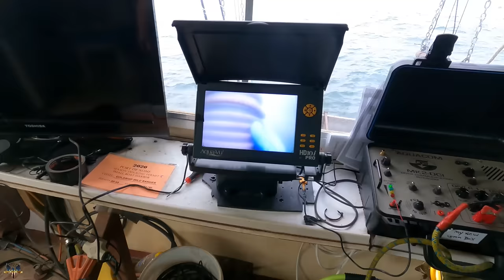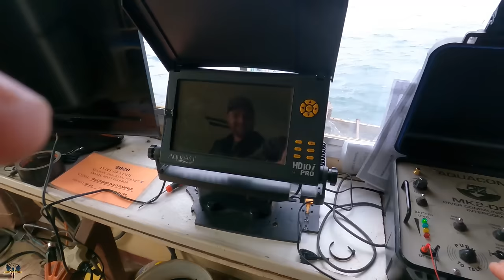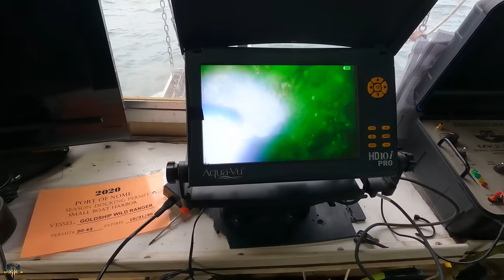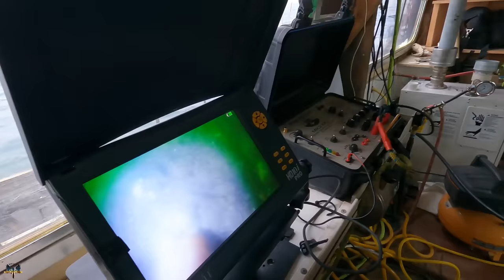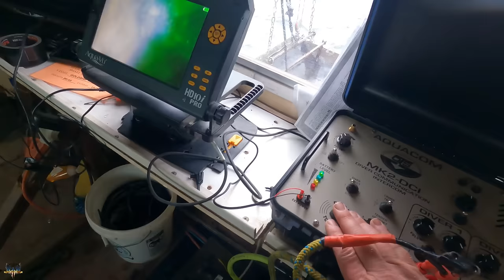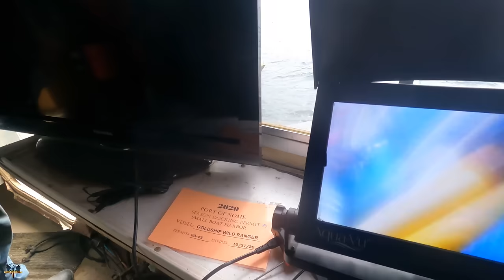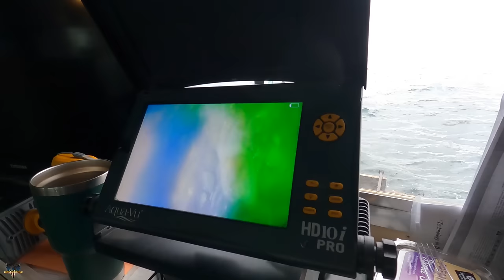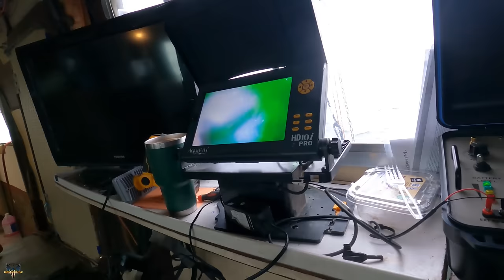1st Time Using NITROX Dredging at 40 Feet - Vernon's Start of The 2023 Season!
Today, the divers try Nitrox for the 1st time. It's the start of the 2023 season, and we land on some great gold!

TIP JAR!